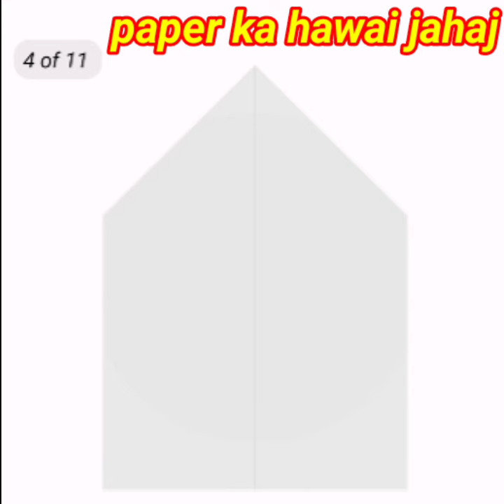how to make paper plane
how to make paper plane at home
|How To Make The WORLD RECORD PAPER AIRPLANE
how to make paper plane | Best great cutting tips & tricks cutting
 fly forever, How to make a paper airplane t..
AMAZ
FLY TO THE SKY
How to make a paper airplane fly forever 6.9K views 1 month ago
How to make a paper airplane that flies fly like...
FLY LIKE A BIRD
OVER 200 FEET
REALLY F
Fly forever
EASY PAPER 4:10
Over 200 feet, How to make a paper airplane t...
How to make a paper airplane to fly forever - p...
How to fold a paper airp..Paper Type: Printer Paper Paper Size: A4 (210 x 297mm)
"Paper Planes"
"How to fold a paper airplane to fly forever and not fall all day"
This is very easy paper plane tutorials. Now learn how to make a paper origami airplane: This is the best paper airplanes in the world. Grab a piece of paper and start folding right now with me!best 4 flying bird helicopter, 4 new helicopter toy, best paper flying plane, notebook plane, Techno Kri Art 67 lakh views 4 months ago
WORLD RECORD FLIGHT TIME
People also watched this video
How To Make The WORLD RECORD PAPER
AIRPLANE for Flight Time